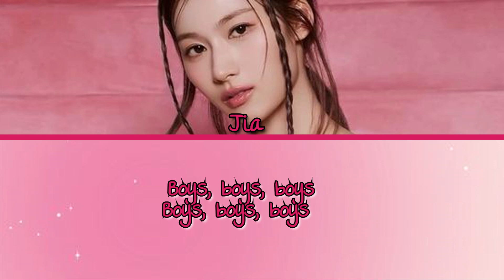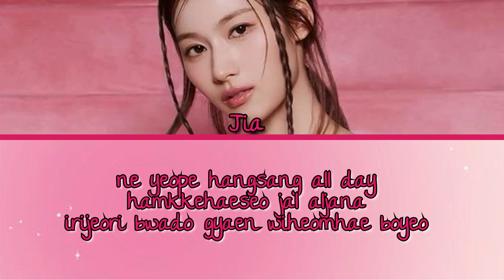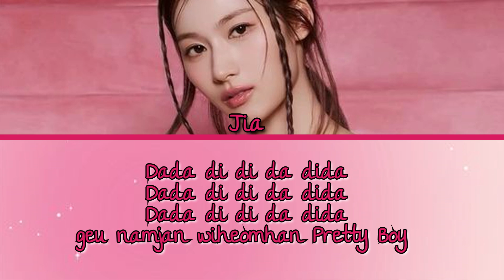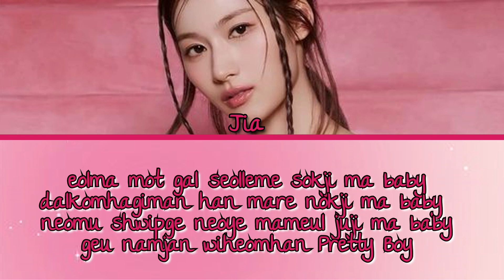Jia of RUBy "PRETTY BOYS" Lyrics Video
Jia 1st Mini album "PRETTY"
 1. ABCD
 2. Chica
- 3. Pretty boys
4. Girls of the year Feat Jewel, Christine
5. Pop Feat Max